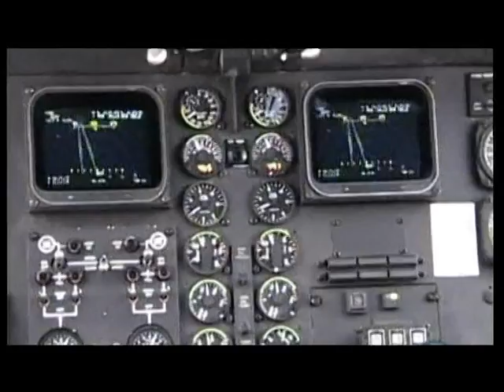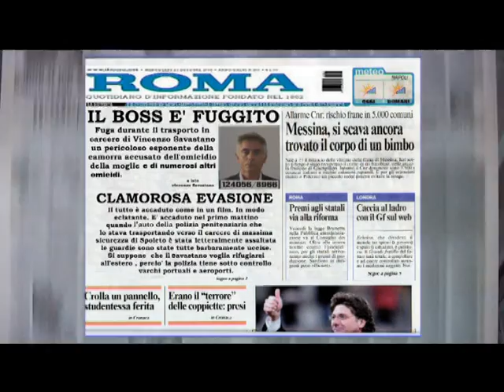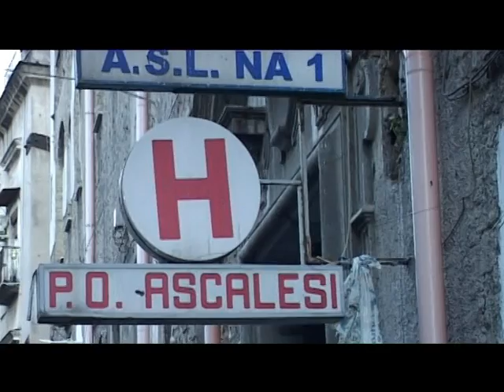Film 1 Parte La Resa Dei Conti Mario Da Vinci